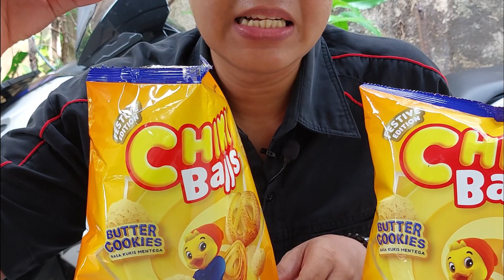Review Jujur Chiki Butter Cookies - Produk Baru Dari Chiki Rasa Butter Cookies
Review Jujur Chiki Butter Cookies - Produk Baru Dari Chiki Rasa Butter Cookies.. Penasaran Banget Gimana Sih Rasanya Chiki Butter Cookies Ini? Gueh Baru Lihat Ada Produk Baru Dari Chiki Rasa Butter Cookies, Entah Chiki Butter Cookies Ini Sudah Lama Beredarnya Atau Memang Produk Baru..

Langsung Aja Gueh Review Jujur Chiki Butter Cookies, Produk Baru Dari Chiki Rasa Butter Cookies Ini Ternyata Rasanya Bener-Bener Diluar Dugaan . . Nah . . Monggo Gaes, Langsung Cekidot Videonya Yaaa . . Tonton Terus Dari Awal Sampai Akhir . . Maturnuwun Gaes..